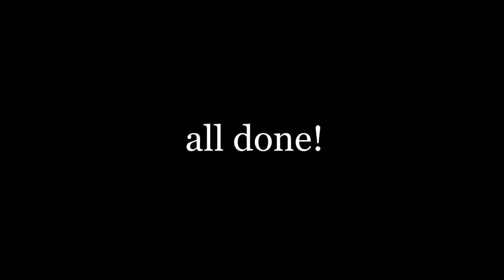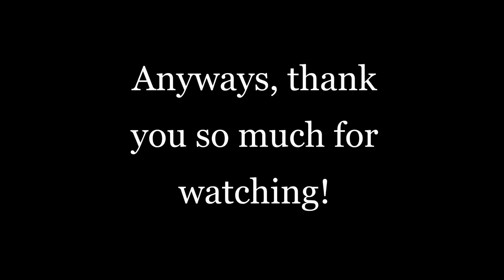28. In Which we DECORATE the wonderfully easy hat / fantasybounding hood ( SquareHat )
My etsy shop, for art
My instagram, because it seems that is the sort of link that one is supposed to provide
My redbubble shop, for getting my art on greeting cards or phone cases or any number of other weird things-